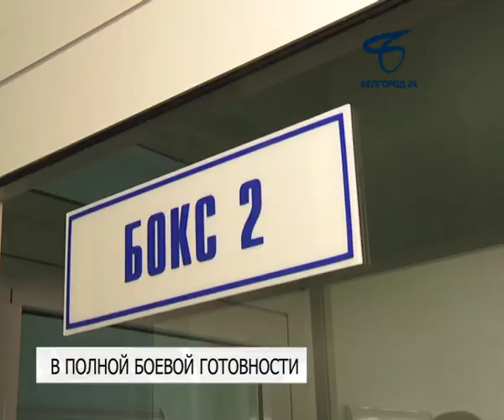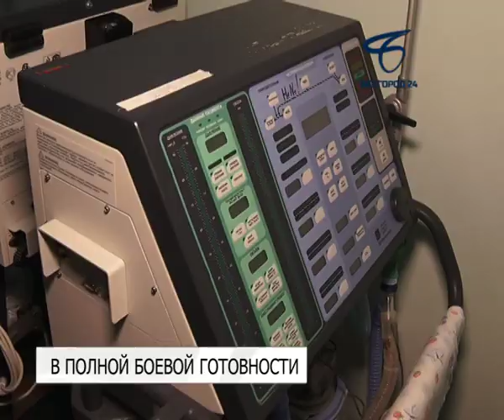Белгородская инфекционная больница готова принимать пациентов с коронавирусом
По состоянию на 24 марта зарегистрированных случаев заболевания коронавирусом в регионе нет. Однако в областной инфекционной клинической больнице врачи готовы принять заболевших COVID-19, если таких обнаружат